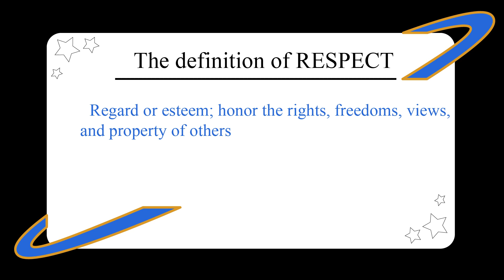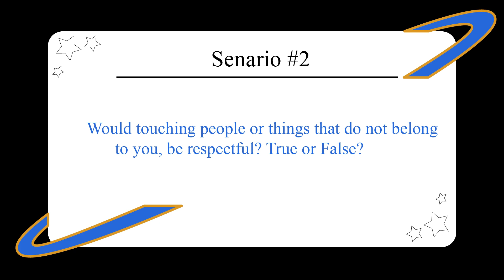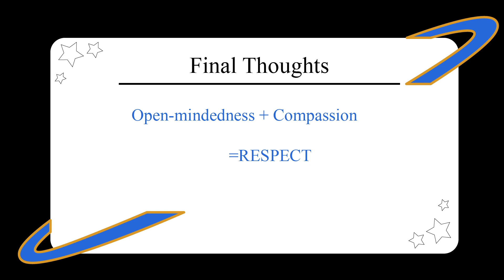Respect - BPA Ethics